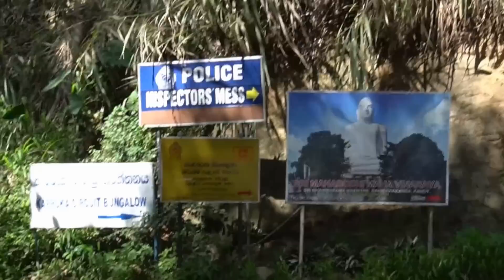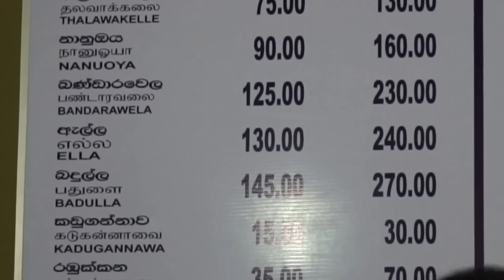The Beauty of Kandy, Visit Sri Lanka 16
The Beauty of Kandy, Visit Sri Lanka 16, Life in Sri Lanka, Friendly Sri Lanka People, Walk in Sri Lanka, Taste Sri Lanka, visit Sri Lanka, visa to Sri Lanka, Daniel World Travel,